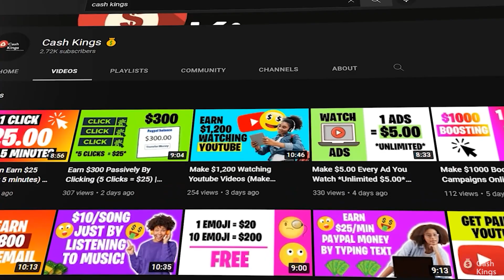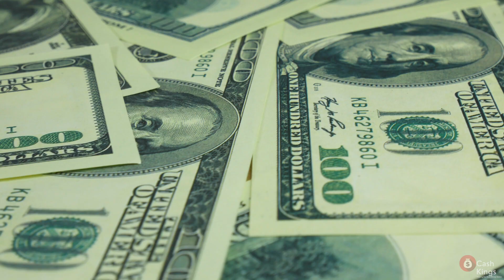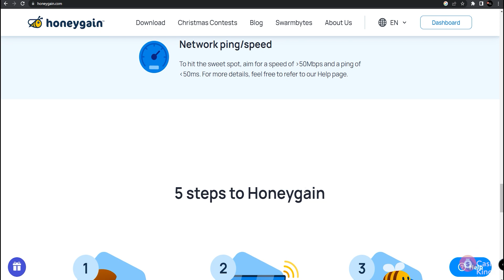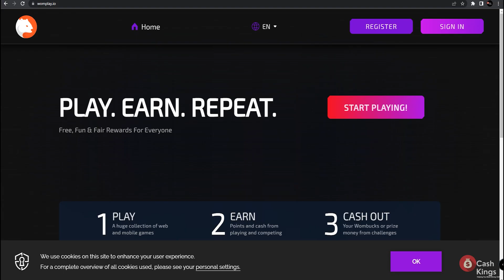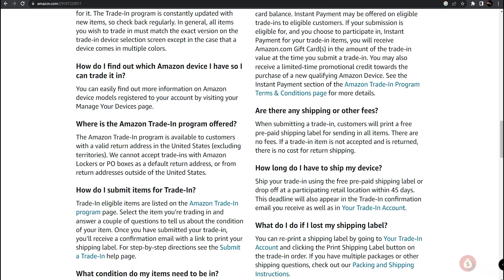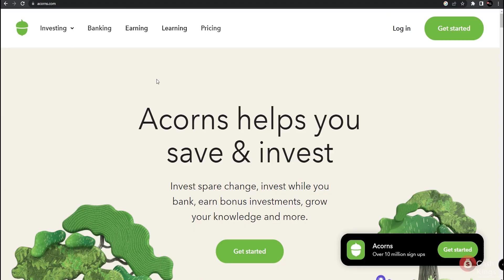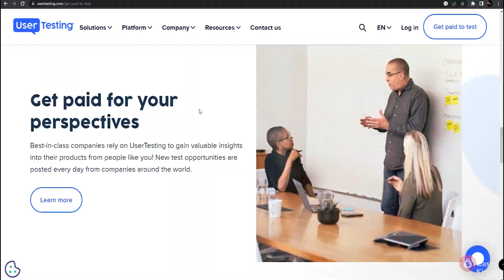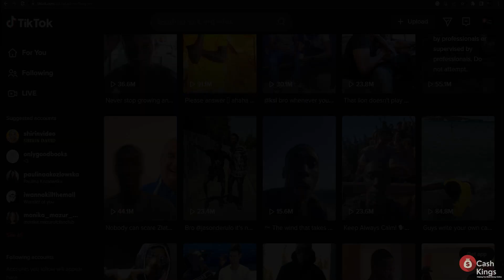Get Paid $575 For FREE With New Online Trick! (Make Money Online 2022)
It doesn't have to be difficult to make money online 2022! Today we will share a strategy to help you get paid $575 for free with new online trick!

Here on Cash Kings, we show you the best strategies for making money online today! Today we are discussing how you can get paid $575 for free with new online trick! It's never been easier to make money online 2022!

These new ways to make money online 2022! We have one her for you! Watch our video now and learn how you can get paid $575 for free with new online trick! Make money online TODAY by applying this new trick!